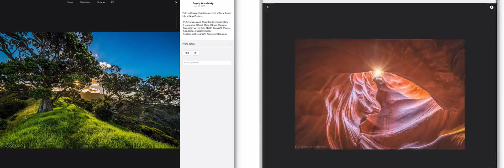Google+ Performance Improvement Comparison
Comparison of loading Google+ on 4G (2 bars). On the left is the previous desktop experience, not optimized to be responsive. On the right is the new responsive experience.